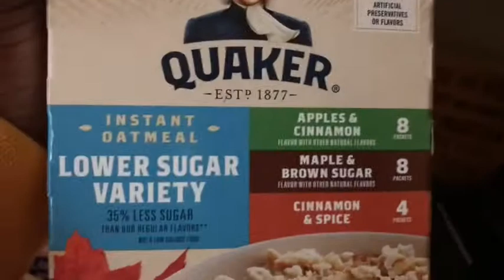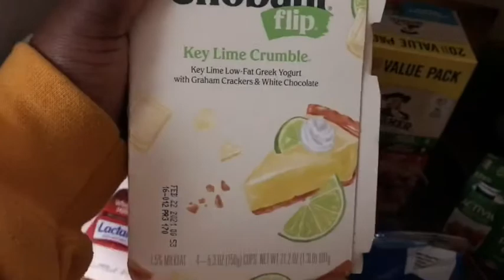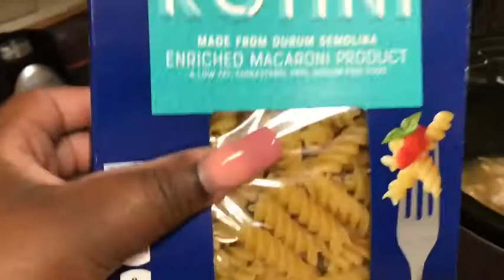Grocery Haul Jan • Chicken Salad Recipe • Chicken Broccoli Pasta Recipe